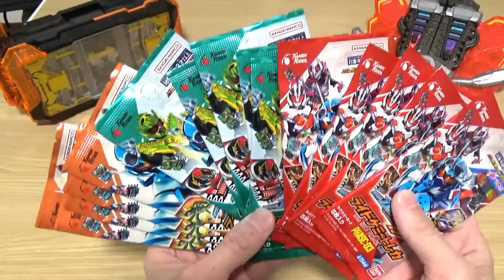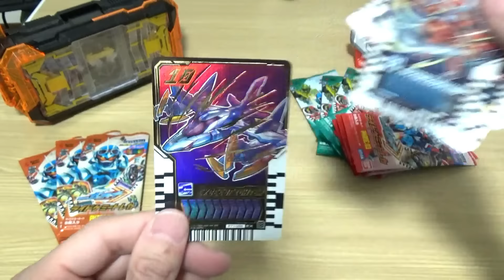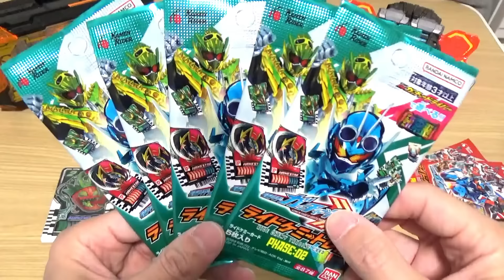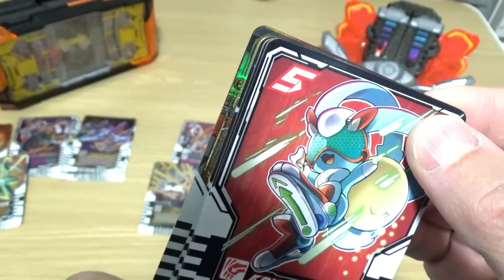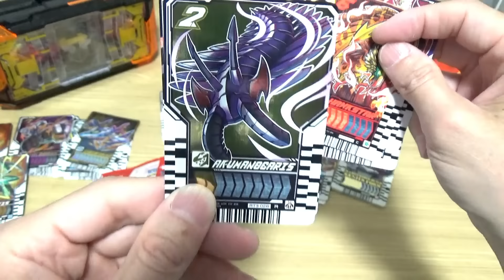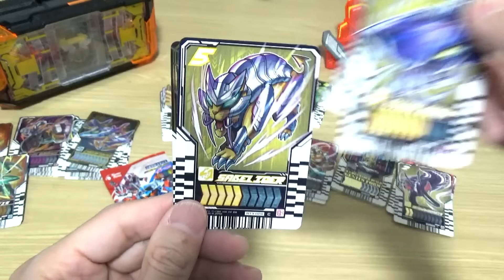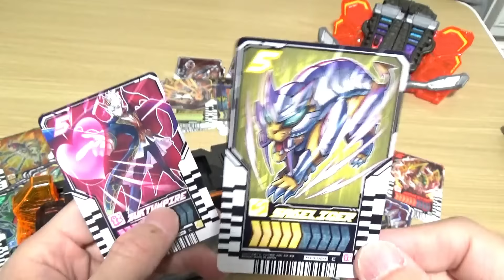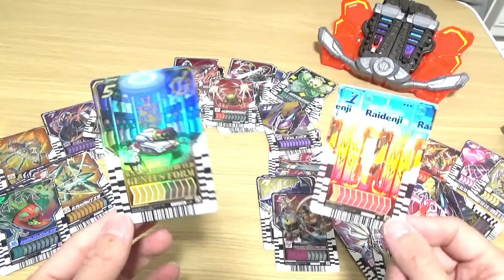ライドケミートレカ3種類のパック開けてみた！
今回はフェーズ１から３までの仮面ライダーライドケミートレカを開けてみました。